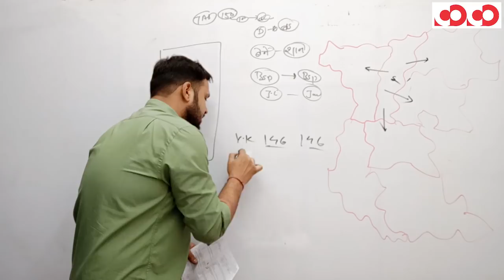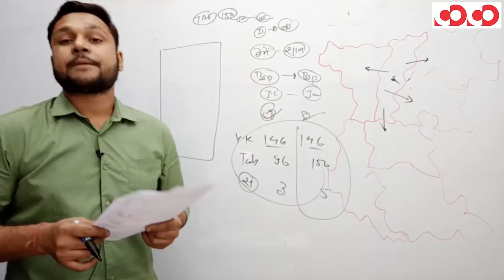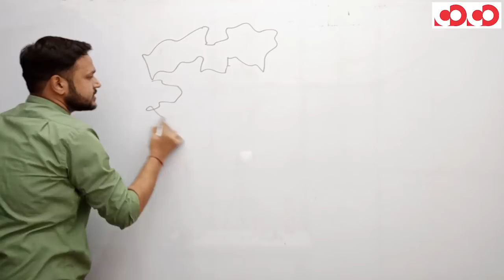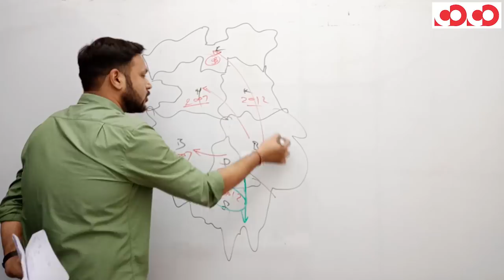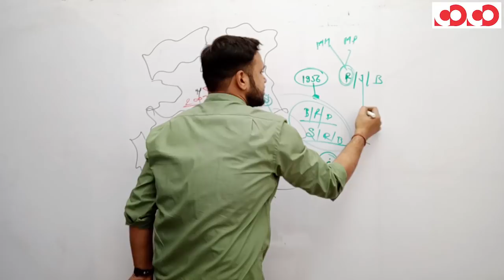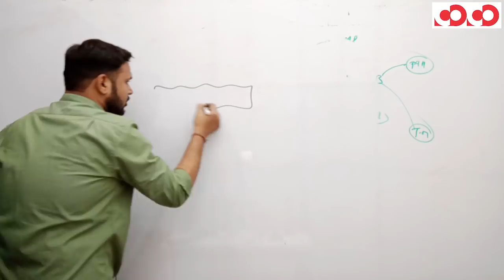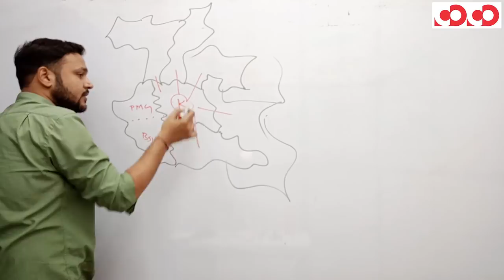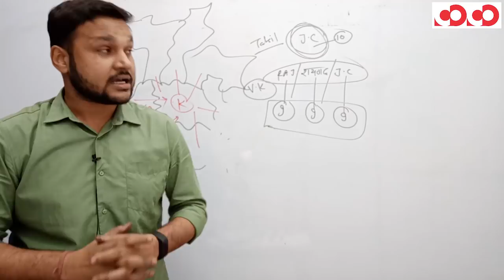छत्तीसगढ़ सामान्य अध्ययन || Part-3 B || FTR-2 || MCQs || 9 मिनट 10 प्रश्न